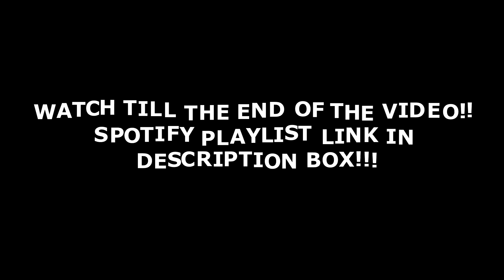BEST DUO! ActiveGxng Broadday x HRB Lil Dotz - Active Pattern (Music Video) REACTION! | TheSecPaq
THIS VIDEO WE'RE CHECKING OUT -- ActiveGxng Broadday x HRB Lil Dotz - Active Pattern (Music Video) | Pressplay

We lit over here, as always we drop some commentary and analysis.
Loads of other suggestions received so keep them coming for future videos. Lets see what its about. Hope you enjoy the video guys! LETS GOOOO